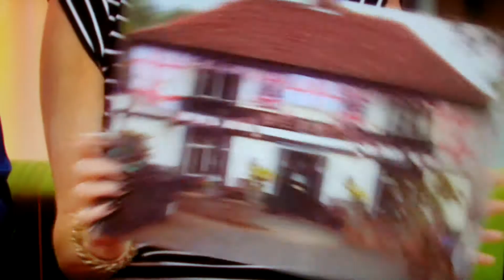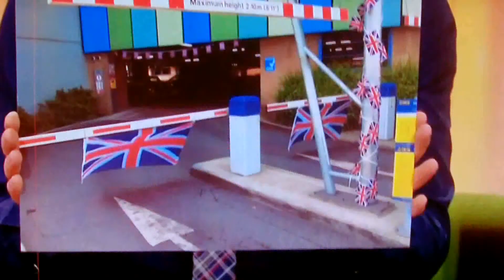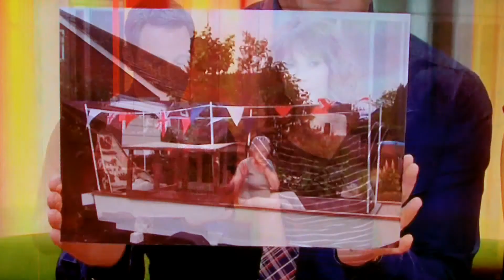Matt Baker | the One Show | 31 May 2012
Hosted by Matt and Alex
guest - John Curshaw